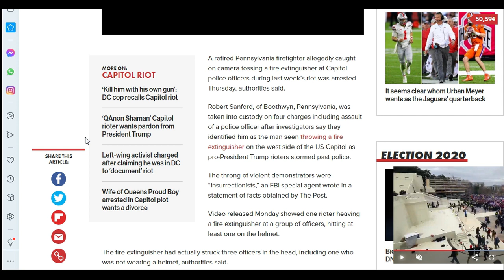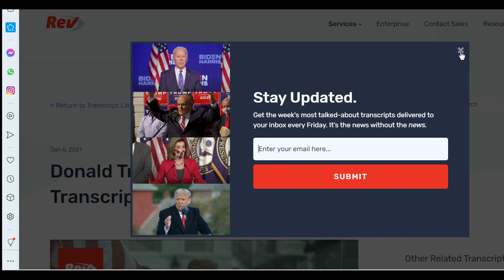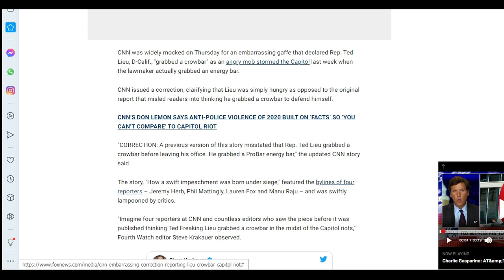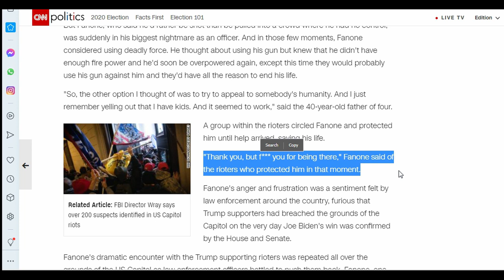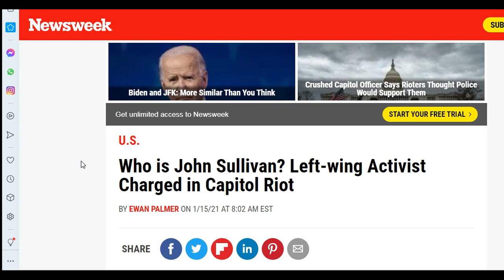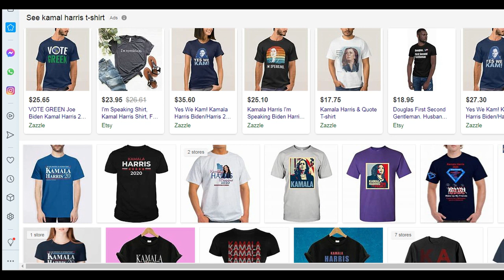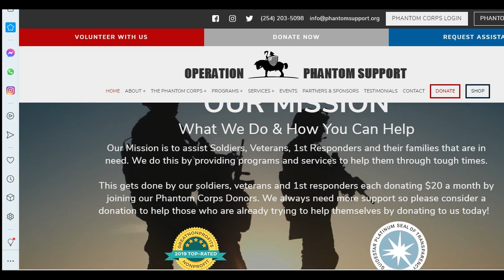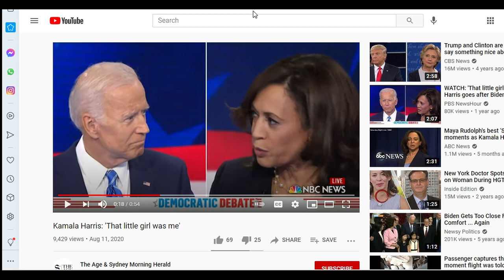News Wrap-Up Pre-Inaugural 2021 (w/CORRECTION)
Donald Trump Save America Rally January 6 2021 transcript

Senator Kamala Harris incites illegal entry of Senate building by Abortion Activists

Kamala Harris to Joe Biden: "That little girl was me"